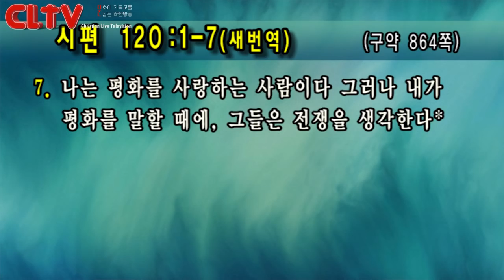CLTV파워메시지 2018.9.30 주일설교 - 선한목자교회(유기성 목사) / '평화를 사랑하는 사람'